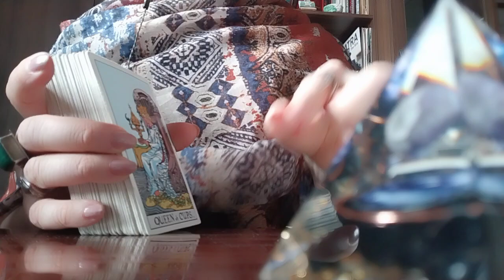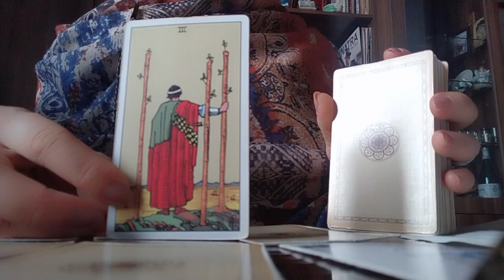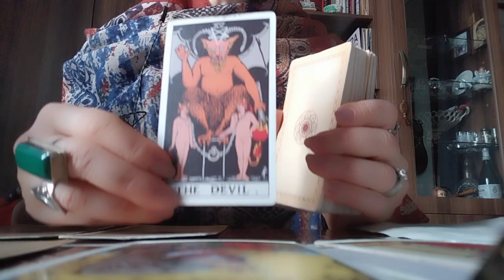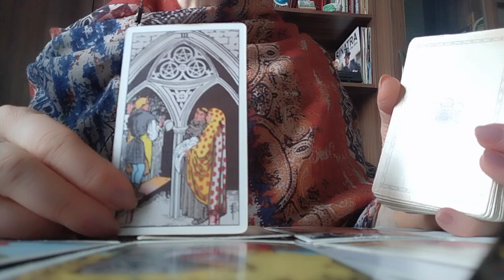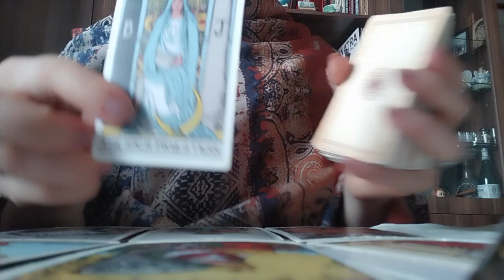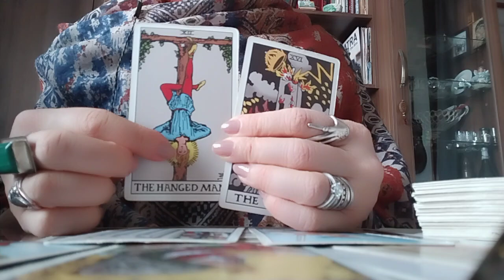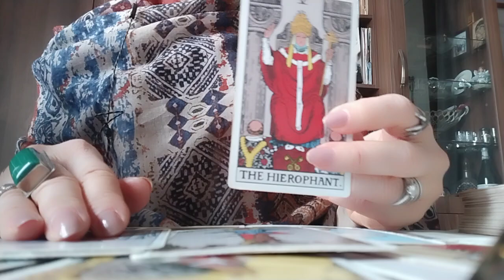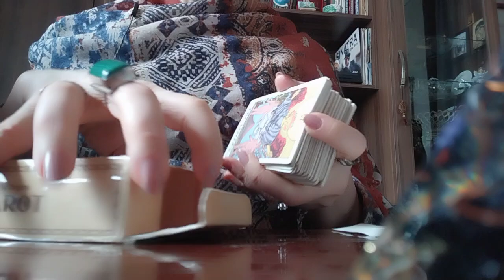როგორ უნდა დაუდგეთ პიროვნებას, რომელიც გამუდმებით ნერვებს გიშლით?👀😁💃599577343